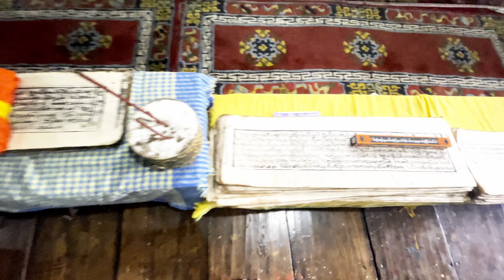EP 95 | Learning Buddhism in Shergaon, Arunachal pradesh | India On 3 Wheels | Nomad Jo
I’m a Zumba trainer, dancer and a life coach. This is my third all India trip and I still am learning so much about her.
In 2016, did all India in bike - Duke 390 for 2 months
In 2019, did all India with 2 friends in Maruti Baleno for 8 months
2022, Now doing GUINNESS WORLD RECORD in Electric auto alone for 1 year. (Already covered 13000 kms in 6 months) Mainly to create awareness about saving Earth and leading a sustainable lifestyle.

The auto is a Mahindra Treo,  takes 4 hours for a full charge and give 100-110 kms depending on terrain. Major difficulty I face everyday is to find charging points and going really slow in the auto. I don’t stay in hotels, unless necessary, I carry tent and stove and use them wherever possible.

I support myself by conducting workshops
- On dance fitness and functional training in Gyms
- On Indian culture through dance in schools
- Skill development and life skills through travel in colleges
All these workshops are free and people sometimes contribute which I use for my minimal expenses. I would be travelling to north east now.  Would love to meet those here in their respective cities and share a cup of coffee and loads of stories from my travels. You can help me by spreading the word in nearby gyms or just letting me crash on your couch.

Insta - Expertnomadjo - pretty active on this
YouTube - India on 3 wheels - posting daily at 4 pm
Pls follow for more updates:
insta Made lot of friends in Shergaon and learnt a lot about buddhism in the oldest monastery in the region. got blessings from the monks too.